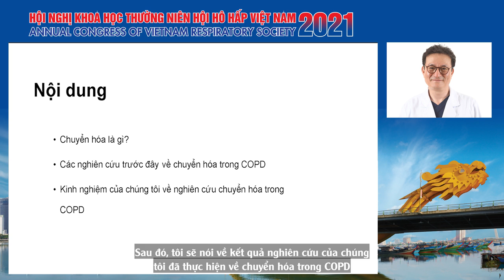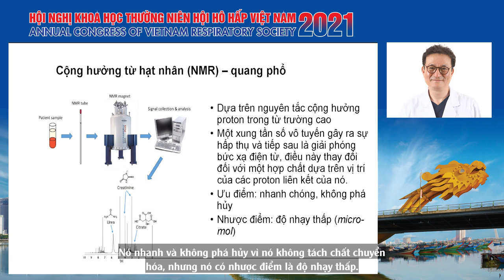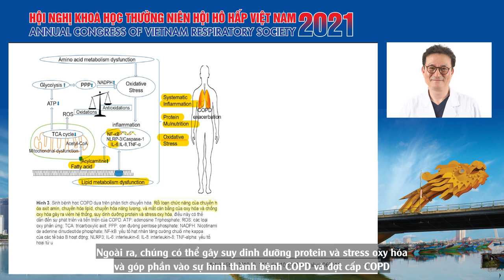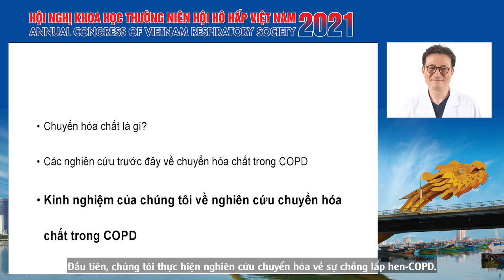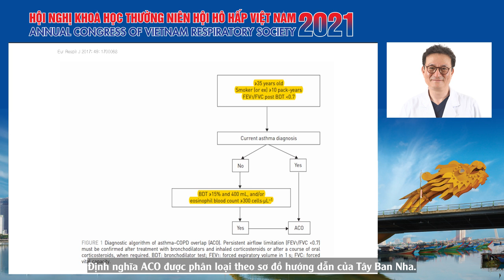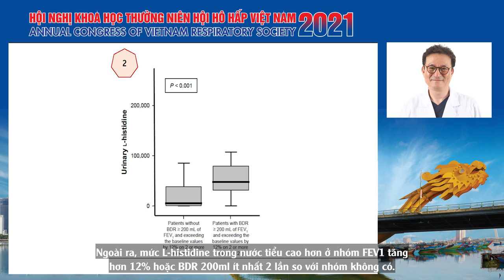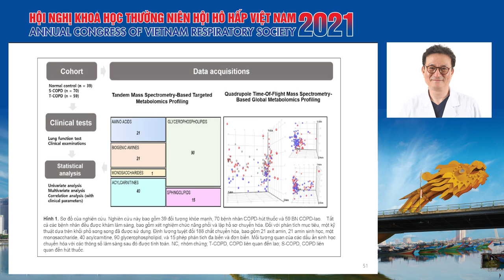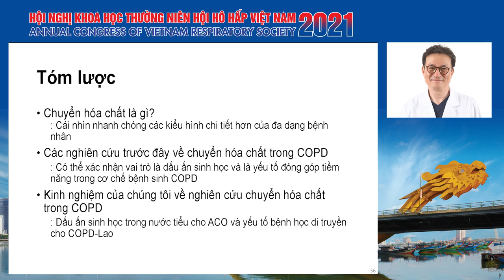Chuyển hóa trong COPD